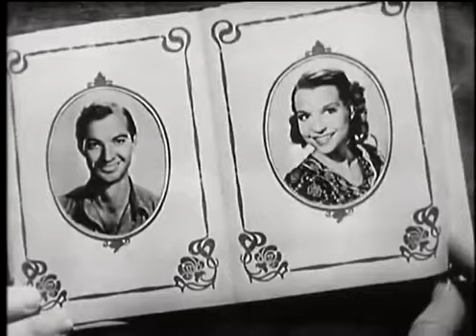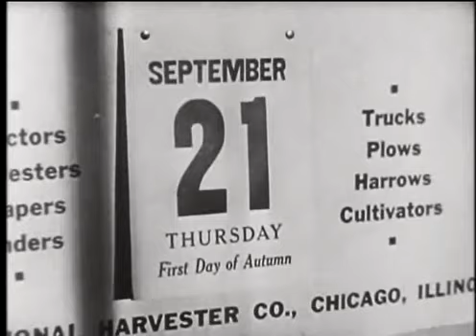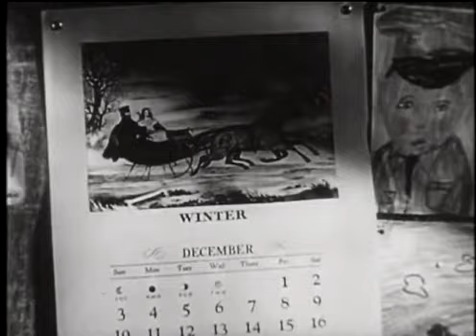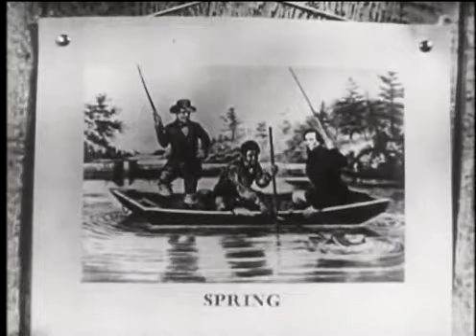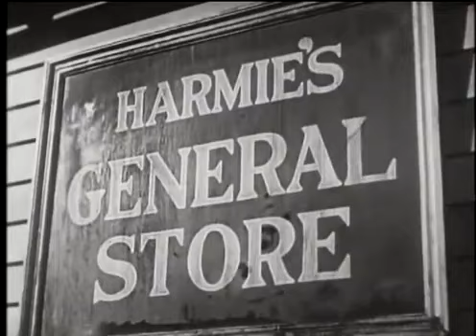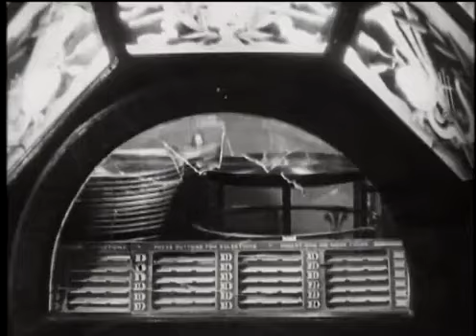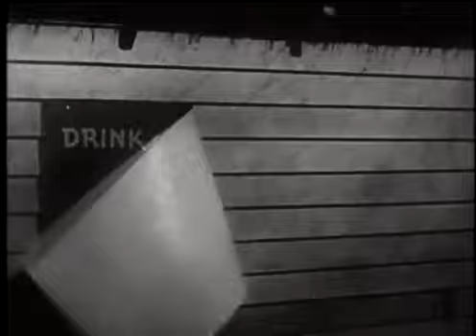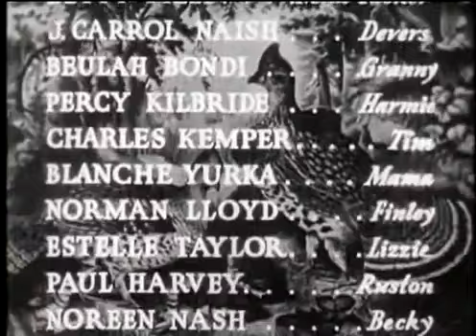«El hombre del sur», Jean Renoir, 1945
Título original: The Southerneraka
Año: 1945
Duración: 92 min.
País: Estados Unidos
Dirección: Jean Renoir
Guion: Jean Renoir, Hugo Butler. Novela: George Sessions Perry
Fotografía: Lucien N. Andriot (B&W)
Reparto: Zachary Scott, Betty Field, J. Carrol Naish, Beulah Bondi, Blanche Yurka, Percy Kilbride, Charles Kemper, Estelle Taylor, Paul Harvey, Noreen Nash, Norman Lloyd, Jack Norworth
Compañías: Loew-Hakim

Sinopsis: Sam Tucker, un esforzado jornalero del algodón que sueña con un futuro mejor para su familia, consigue tener su propia plantación, pero habrá de enfrentarse a un clima implacable, a una inesperada enfermedad y a la hostilidad de sus vecinos. (FILMAFFINITY)